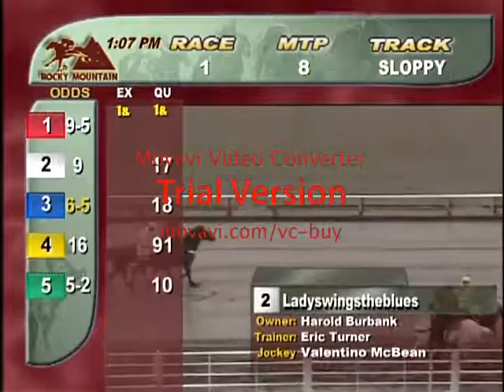Race 1 1of3